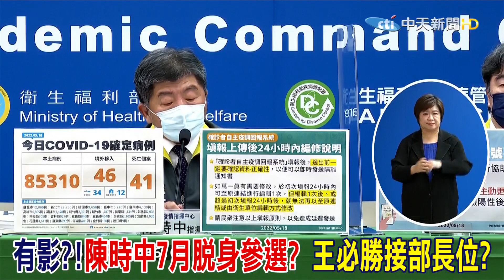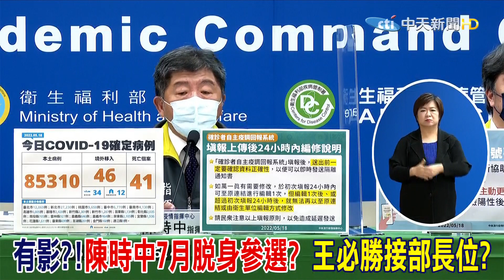陳時中"姨母笑"再讚王必勝! 全為7月脫身參選交棒?!@中天電視CtiTv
責任編輯:近在天編/家住海編